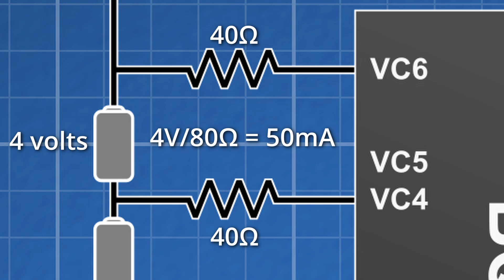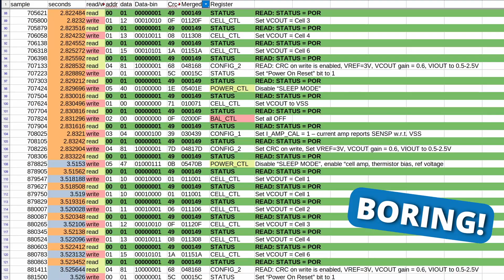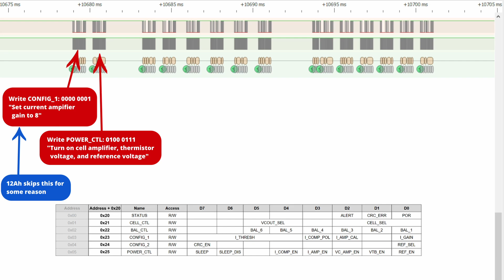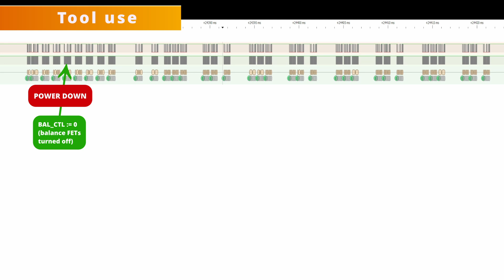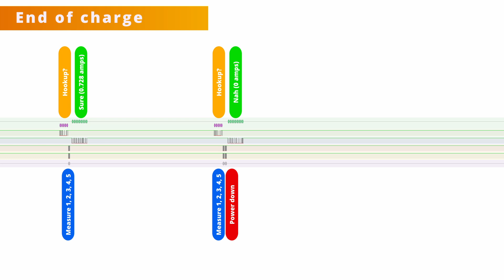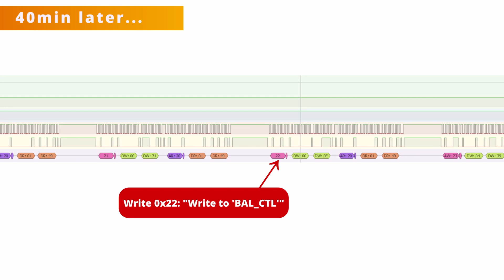[010] Why do M18 batteries charge to 3 bars?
A deep dive into the communication between the 2 chips on M18 batteries. Specifically looking for why M18 batteries become unbalanced and only charge to 3 bars.

This is an online compiler that will allow you test the code without downloading anything, it will run in your browser